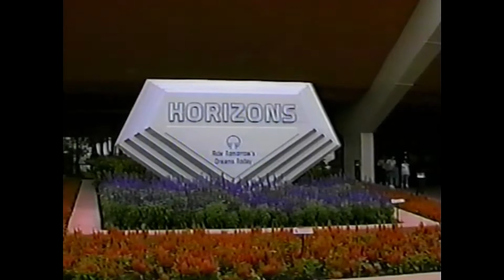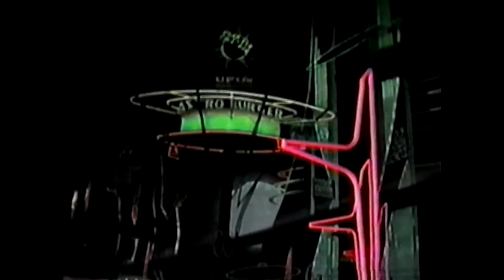Horizons 1994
Take another trip through Horizons at Walt Disney World's EPCOT Center.   I recorded this video on April 30, 1994.  I used the original audio as a guide for recreating the aural experience with other attraction audio shared by amazing Disney fans.  In this effort, I focused on the music and how it really transitioned from scene to scene.